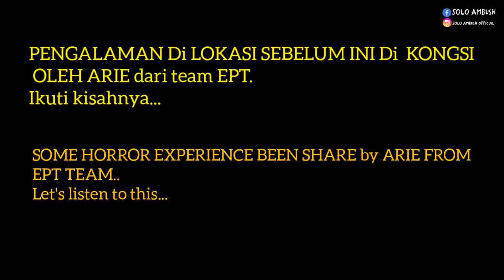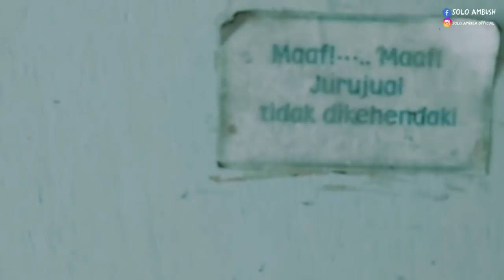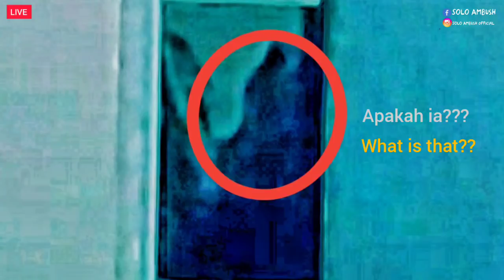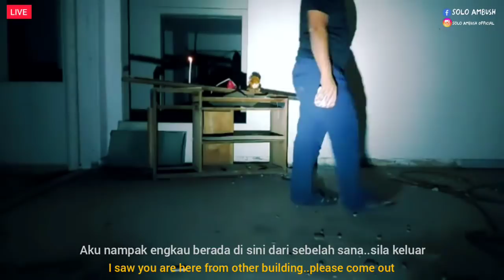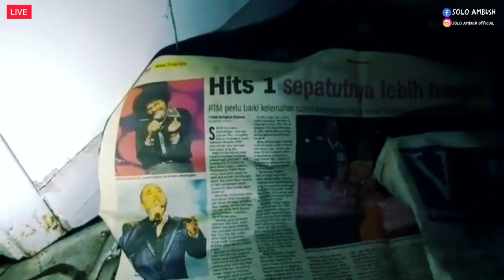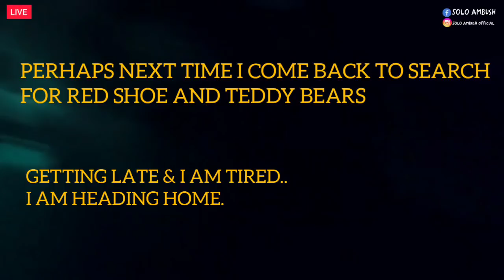Penghuni Ghaib Rampas Kasut & Anak Patung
Bayang hitam yg menjelma ..di tambah dengan provokasi sehingga membuatkan sesuatu yang di luar jangka...merampas kasut dan anak patung...